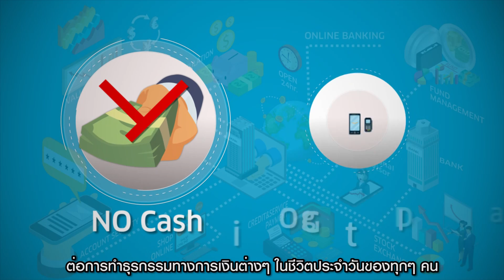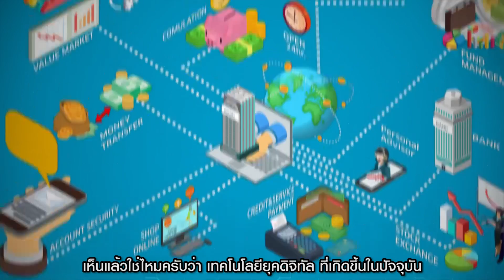KKP Focus ช่วงที่ 3 / 6 ส.ค. 61